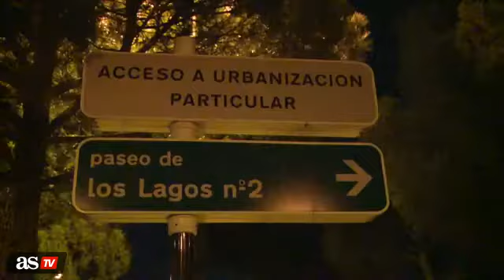Jesé es rescatado de su chalé en llamas por los bomberos Liga BBVA AS com